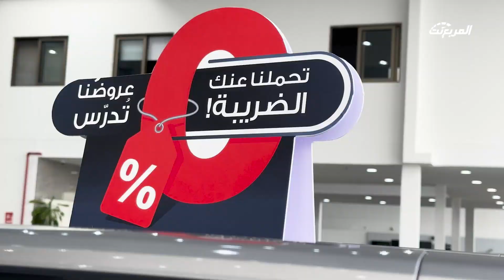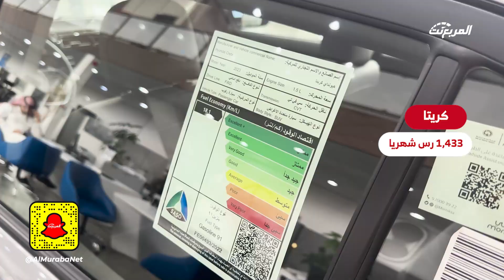عروض هيونداي نهاية العام من الوعلان | باليسيد و سنتافي وكونا وتوسان وسوناتا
إذا تبي تستفيد من العروض وتستفسر عن التمويل والأقساط أو تطلب تجربة قيادة عبي بياناتك هنا:

حمل تطبيق "مستعمل و جديد" وبيع واشتري وتصفح السيارات المستعملة والجديدة المعروضة للبيع او بيع سيارتك